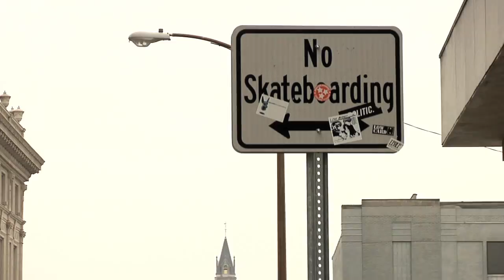Game Bo: Part 2 (The Game Gear Saga) - FUgameCrue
Today Bo from FUgameCrue fame finds Matts Sega Game Gear and decides to try a little portable gaming on the go. Only problem is he try's to mix gaming with extreme sports and finds out it's a deadly combination.

Check us out on social media for updates! Or just say what's up!

End slate music by Shawn Seibert but we call him David even though he goes by Shawn everywhere else